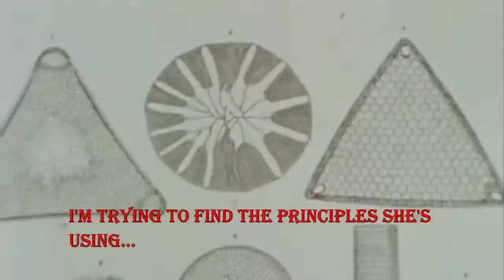Unbelievably Magnificent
Spoken by R. Buckminster Fuller